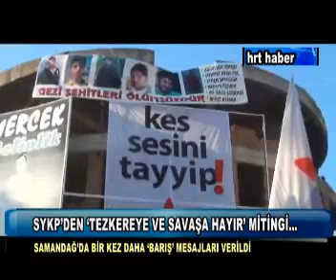SYKP'DEN TEZKEREYE VE SAVAŞA HAYIR MİTİNGİ